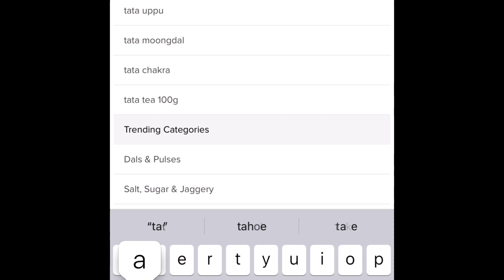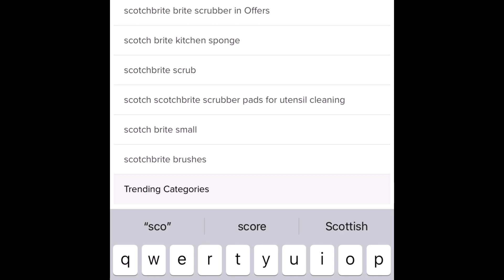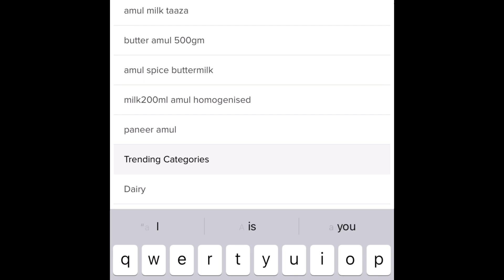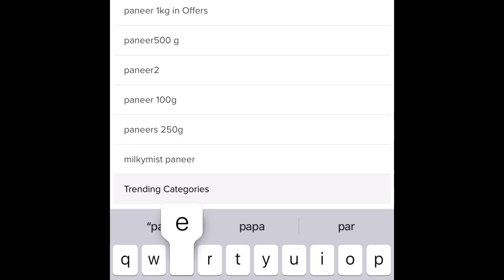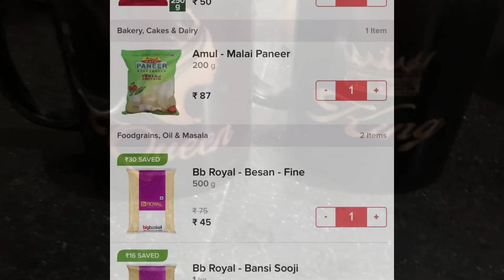Junior ka nam kya hain| aysa nam keu rakkha | Kisne rakkha. Daily vlog || Hindi vlog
I am a daily vlogger
 Love to share my experiences as new mom.

Life has taken a different place.

Every day there’s a new challenge but it’s pleasure to be a mother.

THANKS